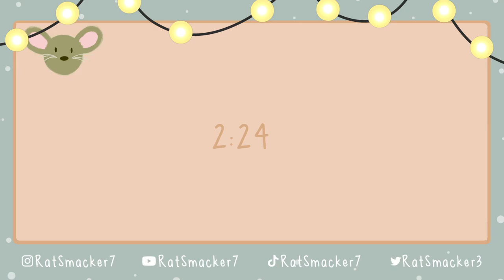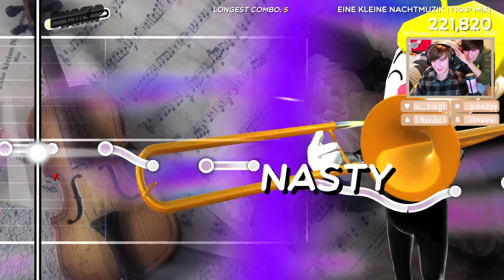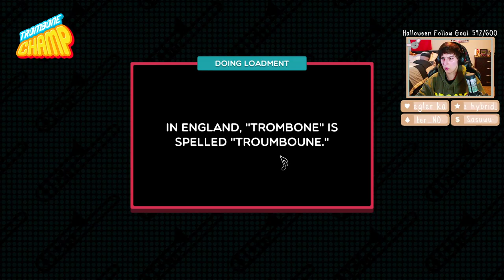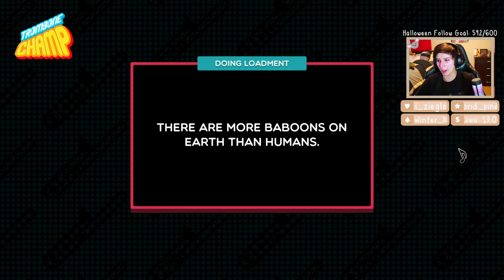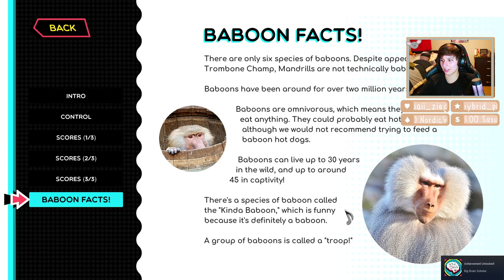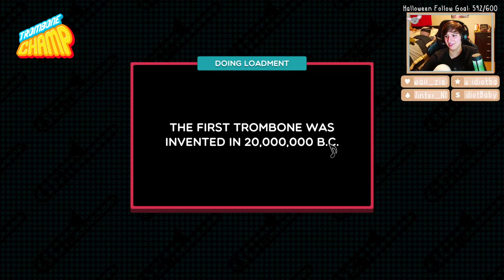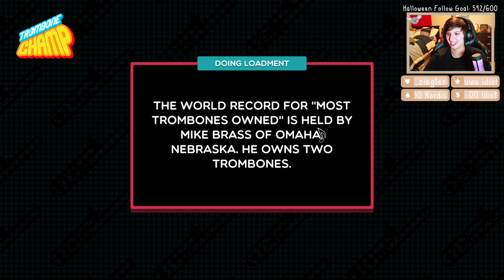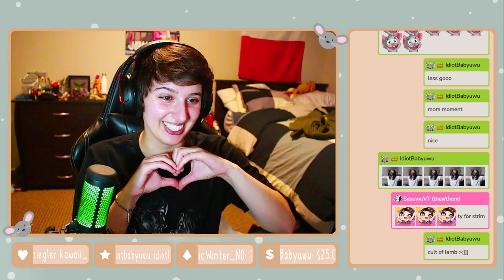9/28/2022 - Trombone Champ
i am the top tier tromboner :)
stream title: "let's get jazzy B)"

I go live every Tuesday, Thursday, Friday, and Sunday at 5:30pm EST :D